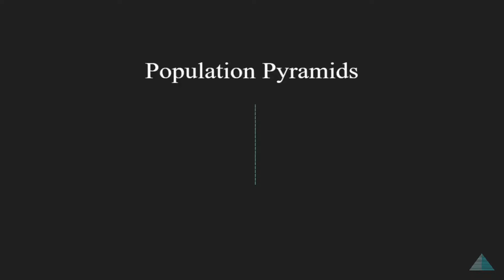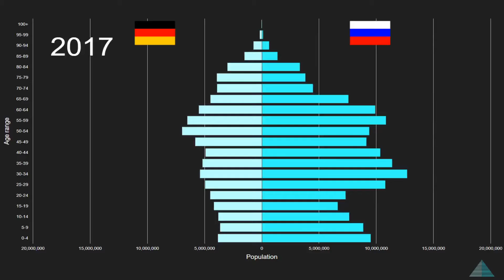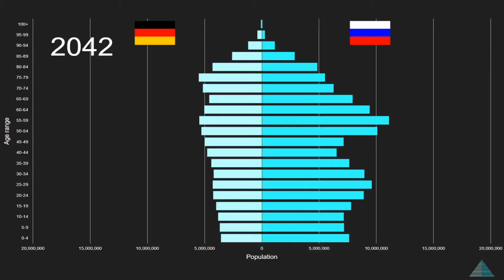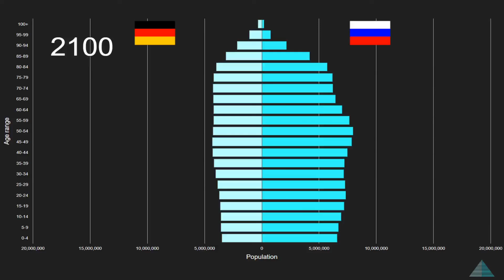Germany vs Russia Population Pyramid 1950-2100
This is an animated population pyramid comparison of Germany and Russia's total population by five year age bands from 1950 to 2100. Data from 1950 to 2020 are estimates and data from 2021 onwards are projections. Both are prepared by the UN Department of Economic and Social Affairs in their 2019 Revision of World Population Prospects. The full data source citation can be seen below. They have many other interesting data sets displaying key demographics indicators for various groups and areas of the world.

Music used on this channel:
Density and Time – COAST, Day One
Jeremy Blake - Flex
Eveningland - Finding Me